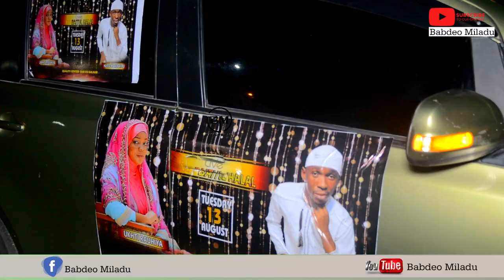Mapokezi ya Ukht Rauhiya haijawahi kutokea